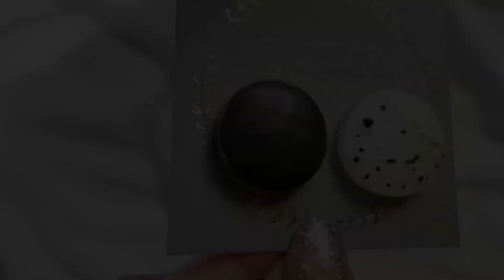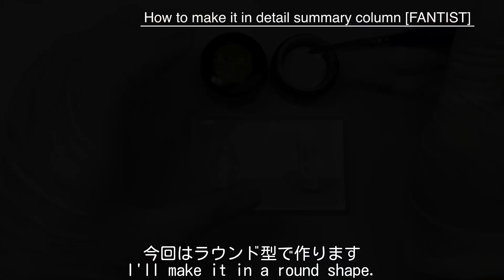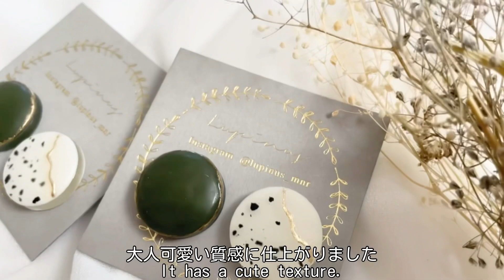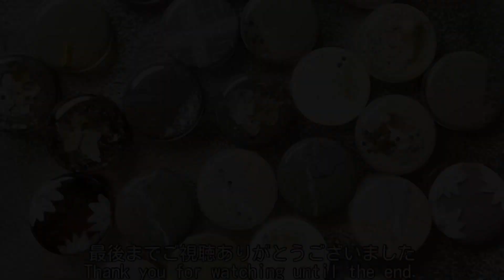【レジン】初心者向け-描かずに出来る𓍯マットなダルメシアンの作り方〜How to make a matte Dalmatian〜ショートversion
Lupinusちゃんねるに遊びに来てくださり

LEDレジン認定講師【ハンドメイド作家】による
レッスン動画のショートversionです*･

【初心者〜中級者向け】
ハンドメイド初心者から中級者の方へ
ステップアップ用にご利用頂けます。

※映像と音声付きで、簡単な作り方から
細かい手元の様子まで、知りたい内容を
分かりやすくお伝えします。

【作品の最新情報♡】
Instagramはこちら

動画の作品もご購入頂けます ♪
ぜひ、遊びに来てください(๑˃̵ᴗ˂̵)

Thank you for coming to Lupinus channel.

[If you want to see it in the full version]
Click here for details on how to make it

By LED resin certified instructor [handmade artist]
This is a short version of the lesson video*・

[For beginners to intermediate users]
From handmade beginners to intermediate users
You can use it for stepping up.

※With video and audio, from a simple way to make it
Please tell me what you want to know until the detailed state of your hand.